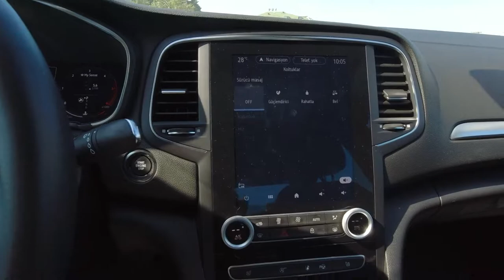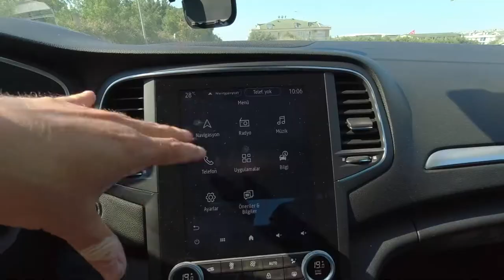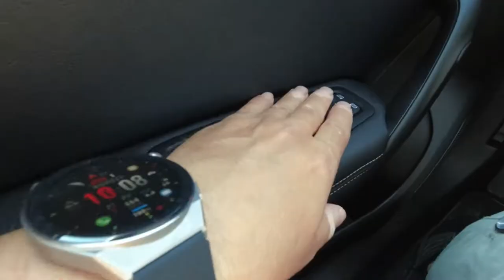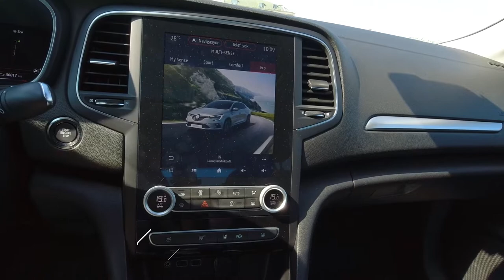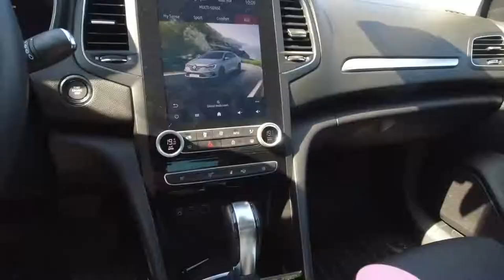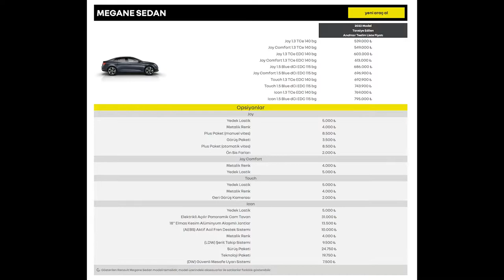Renault Megane 2022: Hem otomatik, hem dizel hem sedan. Daha ne olsun!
Türkiye'nin en çok satan otomobillerinden biri olan Renault Megane Sedan otomatik vitesli dizel motorlu sürümünü test ettim.

Test ettiğim model Icon 1.5 Blue dCi EDC 115 bg modeliydi. Ek olarak üzerinde birçok güvenlik ve eksasuar donanımının bulunduğunu da belirteyim. Aracın testi sırasında talihsiz bir durum oldu ve lastik patladı. Videoda ondan da bahsediyorum.

Geleneksel bir Türk ailesinin ihtiyaç ve beklentilerine uygun bir araç olan Renault Megane Sedan'ın bu video hazırlandığı tarihteki satış fiyatı 795 bin TL idi. Bu rakama ek aksesuar ve donanım paketlerinin dahil olmadığını belirteyim.

Fiyat bilgisi videonun yayınlandığı tarihteki rakamı yansıtıyor. Güncel rakamlar için Renault Türkiye internet sitesine bakabilirsiniz.

Test aracında opsiyon olarak yedek lastik, elektrikli açılır cam tavan, 18 inç elmas kesim alüminyum jantlar, Şerit Takip Sistemi, Sürüş Paketi, Teknoloji paketi ve güvenli mesafe uyarı sistemi gibi özellikler bulunuyordu.